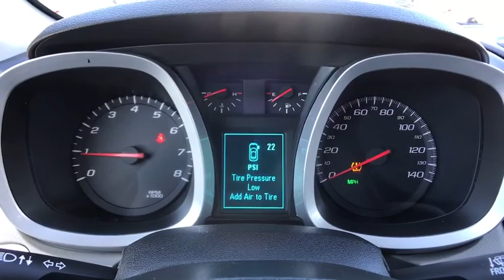2015 Chevrolet Equinox Tulsa, Broken Arrow, Bixby, Sand Springs, Owasso, OK U605920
Used 2015 Chevrolet Equinox available at Classic Chevrolet in Tulsa, Oklahoma. Servicing the Broken Arrow, Bixby, Sand Springs, and Owasso, OK area.

Classic Chevrolet
8501 Owasso Expwy

Black Granite Metallic 2015 Chevrolet Equinox LT 1LT FWD 6-Speed Automatic with Overdrive 2.4L 4-Cylinder SIDI DOHC VVT **CERTIFIED BY CARFAX NO ACCIDENTS**, **CERTIFIED BY CARFAX ONE OWNER**, **LOCAL TRADE**, **NEW BRAKES**, **NEW TIRES**.Recent Arrival! 32/22 Highway/City MPGAwards:* JD Power Initial Quality Study * 2015 IIHS Top Safety PickReviews:* Premium look inside and out; strong optional V6 engine; quiet interior; comfortable highway ride; spacious and adjustable backseat. Source: Edmunds* The 2015 Equinox is Chevrolet's stylish and efficient sizzling compact crossover. The Equinox stretches the boundaries of the term compact as it is noticeably larger than its rivals. That size difference affords more room for passengers in the second row seat and a larger presence on the road. The 2015 Chevy Equinox is a comfortable and quiet ride and drives like a more expensive car. It has an edge in passenger comfort, especially in the rear, where the bench seat can move several inches fore and aft to create more legroom. Up front, driver and passenger benefit from generous-sized seats. The 2015 Equinox has a blend of soft curves at its edges to balance the vehicle's rectangular shape. A long hood further helps even out the Chevy's proportions. It all works to give the Equinox an athletic appearance. Other standout aesthetics include the signature 2-bar grille, floating fog light bezels and creased fender flares. The Equinox comes standard with a fuel-efficient 4-cylinder engine that makes an adequate 182 horsepower. You may also choose the impressive V6 that puts out 301 horsepower. Both engines are connected to a 6-speed automatic transmission. Front-wheel drive (FWD) is standard with all-wheel-drive as an option for both engines. The 4-cylinder model can tow a maximum of 1,500 pounds while the V6 can pull 3,500 pounds. If you want a small-do-it-all SUV with plenty of passenger space, a comfortable ride and good fuel economy, consider the Chevy Equinox. Source: The Manufacturer Summary